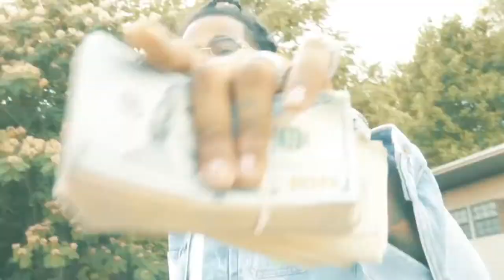Hoodrich Pablo Juan ft Drugrixh Hect - Come Through (Music Video)